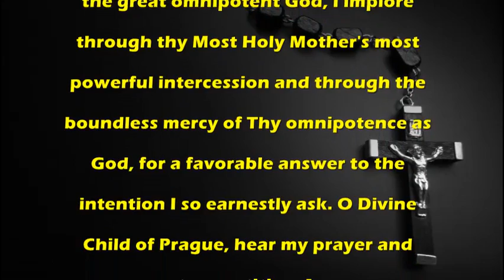Prayer to the The Infant of Prague - Catholic Prayer by MissalDaily.com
Catholic Prayer:Prayer to the The Infant of Prague